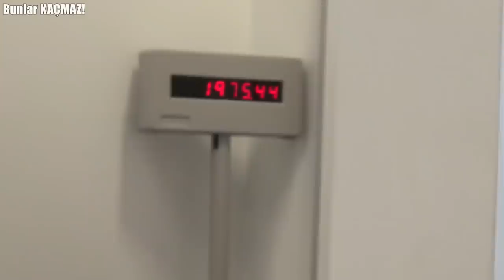Adam 45 YIL Bozuk PARA Biriktirdi . Sonra Hepsini Bütünletti ve Toplam Para Şaşırtıcıydı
Bu Adam 45 Yıl Boyunca Peni Topladı Sonra Onları Paraya Çevirdi Ve Onların Toplamı Hayret Verici